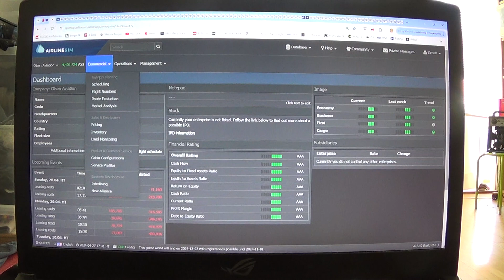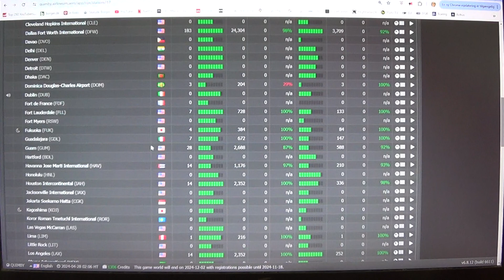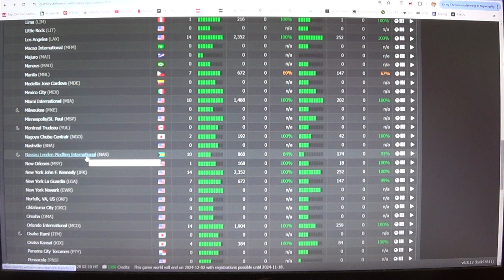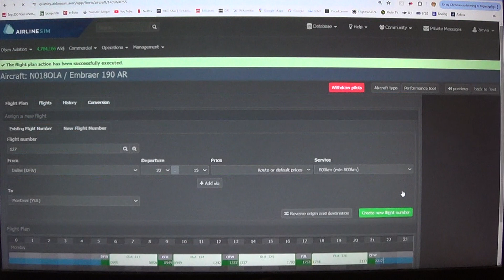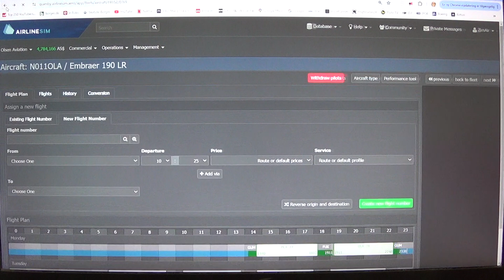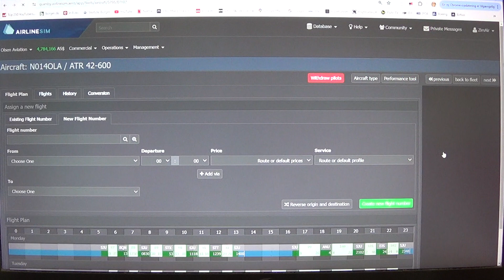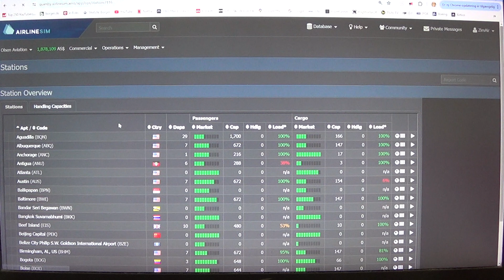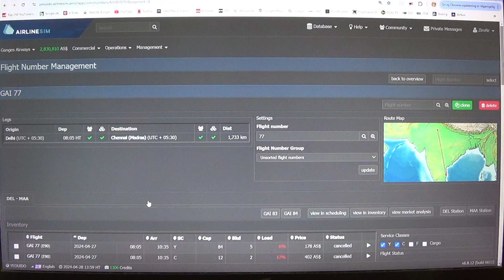MongoTV_14800 - Airlinesim - DANSK - Del 447 - Ganges Airways - Olsen Aviation - Søndag Kl.10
DEL 447 - God SØNDAG. Så er der gået, næsten 2 dage. Så jeg må lige, kigge på det her, online Airlinesim spil igen. Jeg skal lave en ny flight plan snart, da jeg har budt på auktion, på en stor Boeing 767 :-) Den skal flyve, fra Dallas til Europa.